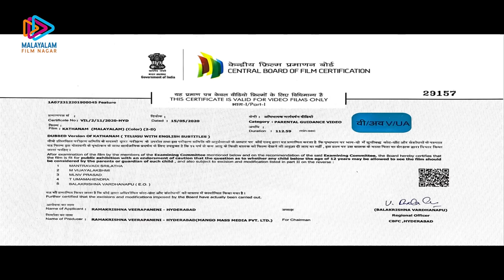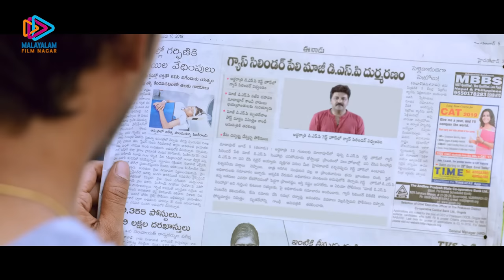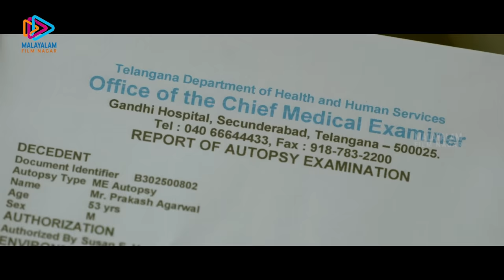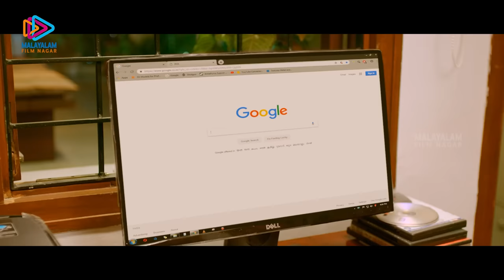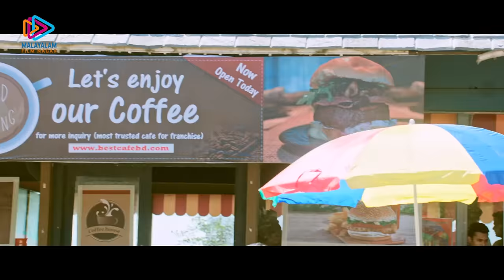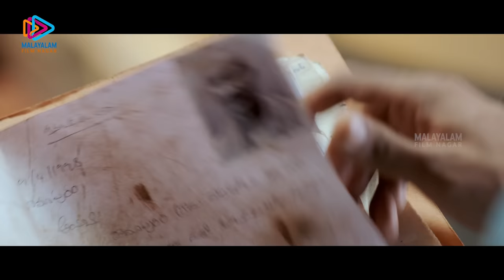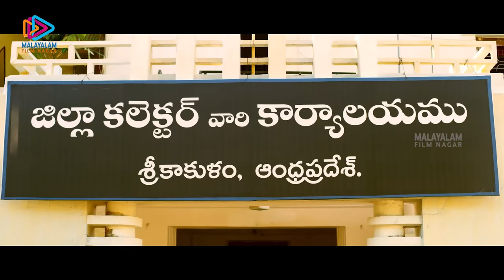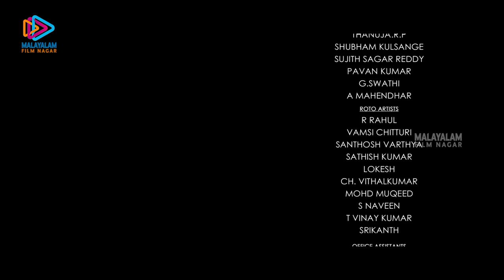KATHA Malayalam Full Movie | Anasuya Bharadwaj | Vennela Kishore | Srinivas Avasarala | MFN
KATHA Malayalam Full Movie. Kathanam Latest Malayalam Dubbed Full Movie ft. Anasuya Bharadwaj and Vennela Kishore on Malayalam Filmnagar. Katha is the dubbed version of Kathanam Telugu movie. Directed by Rajesh Nadendla, music by Roshan Salur and produced by V Ramakrishna. Kathanam Tamil movie also stars Dhanraj, Srinivas Avasarala and Babloo Prithiveeraj among others.

Synopsis: ACP Randhir tries to help Anu, an aspiring director, who falls apart when the characters written by her start losing life in real. As he digs deeper, he comes across an explosive secret.